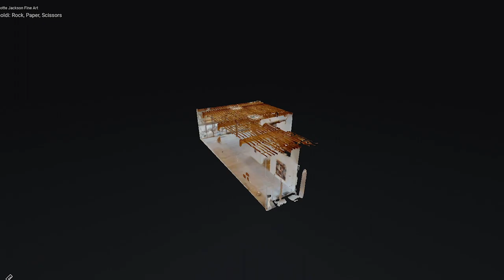Charles Arnoldi: Rock, Paper, Scissors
Don’t hold your arms stiff and tight against your sides. As you walk through Charles Arnoldi’s exhibition of new work, "Rock, Paper, Scissors," let yourself move freely. Let yourself feel the movement. You are a three-dimensional body in space. Yes, your eyes will soak up the lines, the intricate patterning overlap of Arnoldi’s latest explorations of "Stick Paintings." You will see the rich patinas of copper and iron paint on examples of new "Chainsaw" pieces. And you will search for the ways that lines, cracks, texture and shadows interact on his puzzle-like stacked sculptural forms. But Arnoldi’s medium is more than visual, more than paint or metal, than sticks, wood, or foam. Arnoldi works with space. And more properly – with movement through space.

Arnoldi has never been one to let himself be pigeonholed or branded. His art is constantly shifting and evolving. In his fifth decade working as an artist, Arnoldi has used nearly any medium you could think of: metals, foam, plaster, wood, paint and beyond. He has drawn inspiration from the charcoal-line-like branches of forest fire burned trees, from the forms and formalities of architecture, from the vast and mysterious ruins of Machu Pichu, from fellow artists like Rauschenberg, Stella, and Johns, and even from the humble potato. Life and experience permeate and constantly shift his vision and his work. It is the interchange itself that seems to interest him: making an object, working on it until it has a life of its own, and then entering into a dialogue with it. Pushing that dialogue as far as it can go. Once Arnoldi gets a particular idea, he is prolific – exploring all the ways that he can approach that particular question or perspective. While artistic superstardom might have come sooner had he stuck to one primary visual vocabulary, for Arnoldi, it is the creativity, the energy of the exploration that drives him. As he says, “You have to have as much doubt as confidence in what you’re doing.”

However, with over five decades of work, what can at first seem to be very disparate visual expressions begin to collate. There are through lines to Arnoldi’s work, questions that seem to pull him back again and again. One of these elements is the exploration of space which is so palpably present in the work of "Rock, Paper, Scissors."

Here we have a whole new re-engagement with the "Stick Paintings" – taking the idea of the line out into space with complex and elegant constructions of acrylic-painted sticks. The juxtaposition of these 3D lines is all the more apparent as they play off of the 2D shadows they cast on the gallery wall. The two large plaster and foam panel pieces take Arnoldi’s negative-space "Chainsaw" paintings and add new dimensions – not least that these are carved from a special kind of foam rather than from wood blocks or wood panels. Here those 3D lines are scratched out volumes of space rather than of physical matter. The "Stackable" sculptures combine elements of several of Arnoldi’s explorations: architectural, puzzle-pieced like the ever-evolving "Machu Pichu" series, aggregate panels/pieces that can inhabit space in multiple ways depending on arrangement.

Some have said that there is a sixth sense. Beyond sight, hearing, taste, touch, and smell, some scientists propose proprioception: the sense of self-movement, force, and body position. Knowing oneself as a three-dimensional body in space.

An interesting thing happens as you walk through the gallery among these pieces, you may begin to feel yourself inhabiting space, as these pieces do. The long, woven, sweep and return of the sticks becomes movement that you can feel as gesture. The deep scoring of the chain-sawed panels becomes an inward folding movement, the body curving itself around a central spine. The stacked sculptures, balanced so precariously - the movements of a complicated dance slowed down infinitely to near stillness.

Which brings us to the genius of Arnoldi’s work – the ability to translate his own quest, his ongoing dialogue with objects of art, to us, as viewers. We must engage these pieces in conversation, meet them on equal ground, give and ask: embodied form to embodied form.